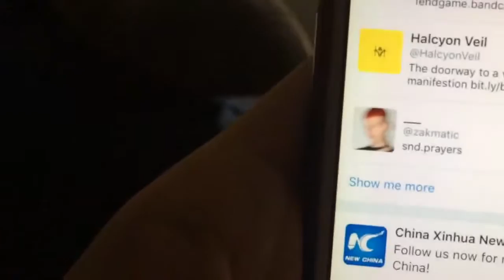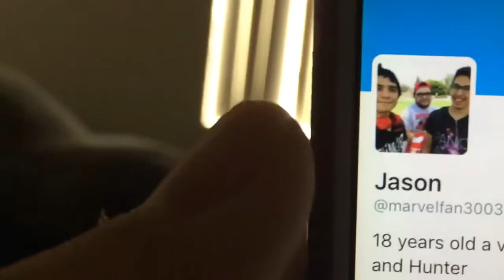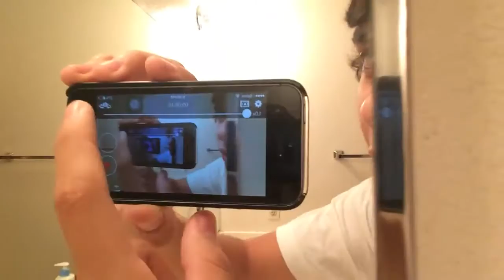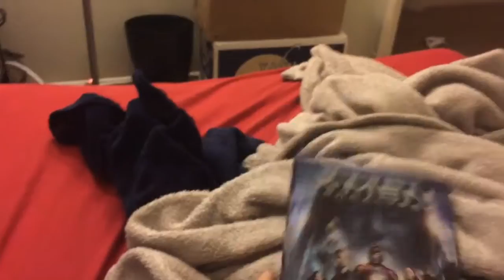Lazy day Vlog #16